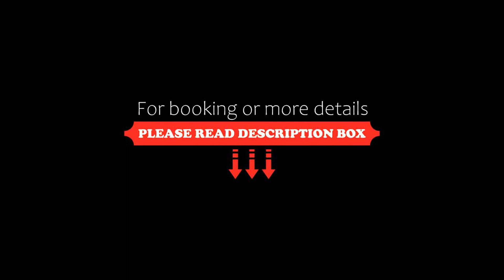Marymont SGGW przy Dolinie Kościeliskiej, Kościelisko, Poland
About Property:
You're eligible for a Genius discount at Marymont SGGW przy Dolinie Kościeliskiej! To save at this property, all you have to do is sign in.
Marymont SGGW is located in the Tatra Mountains resort, Kościelisko, and it offers accommodation with a ski and bicycle rental available at a surcharge. The Kościeliska Valley is 200 m away.
The rooms at Marymont SGGW are done in light, warm colours and feature wooden furniture. Each has a TV and a private bathroom with a shower. Guests can enjoy t...
Property Type: Hotel
Address: ul. Kiry 1, 34-511 Kościelisko, Poland
Searching For
1. Marymont SGGW przy Dolinie Kościeliskiej - Kościelisko - Poland
2. Marymont SGGW przy Dolinie Kościeliskiej - Kościelisko - Poland Address
3. Marymont SGGW przy Dolinie Kościeliskiej - Kościelisko - Poland Rooms
4. Marymont SGGW przy Dolinie Kościeliskiej - Kościelisko - Poland Amenities
5. Marymont SGGW przy Dolinie Kościeliskiej - Kościelisko - Poland Offers and Deals
Audio Credit:
Track Title: Reasons To Hope
Artist: Reed Mathis